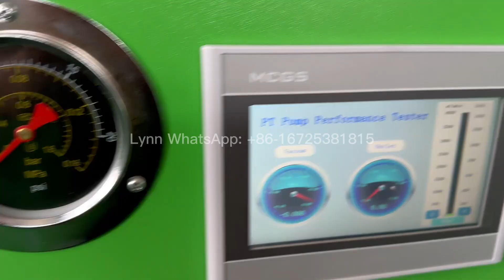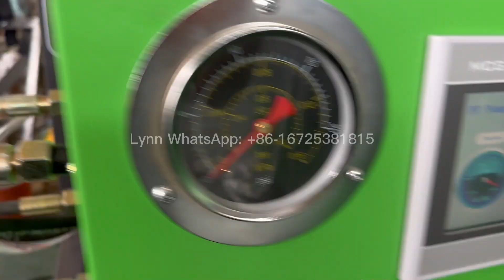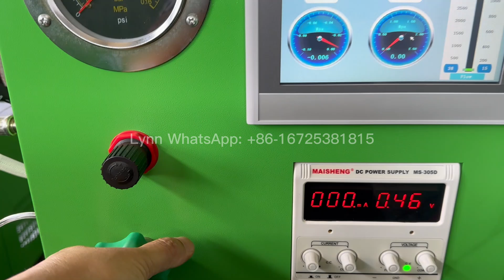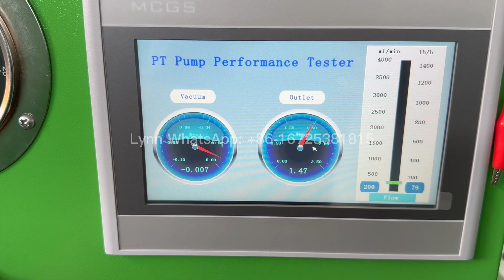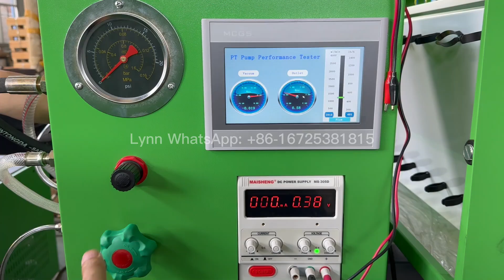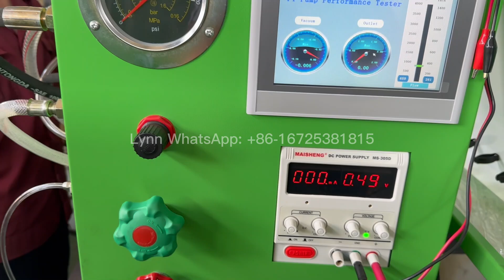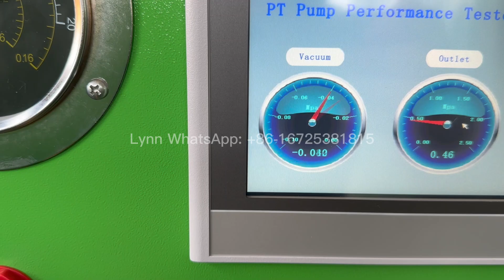NANTAI PT215 PT Pump Tester for CUMMINS PT Pump Working with 12PSDW Diesel Injection Pump Test Bench